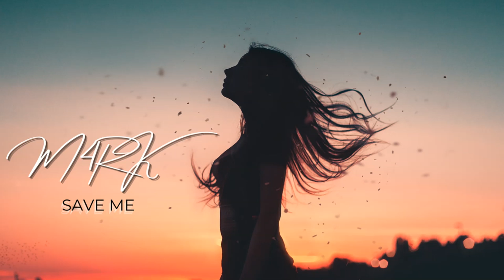M4RK - Save Me ( PROGRESSIVE HOUSE 2023 )